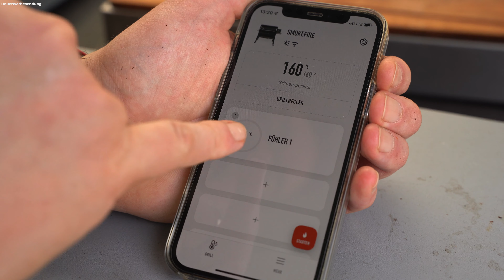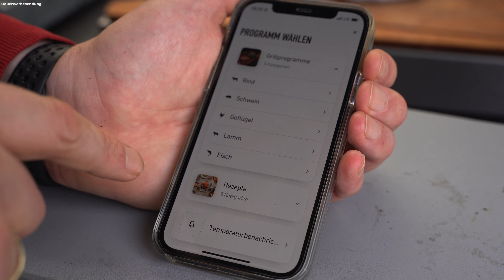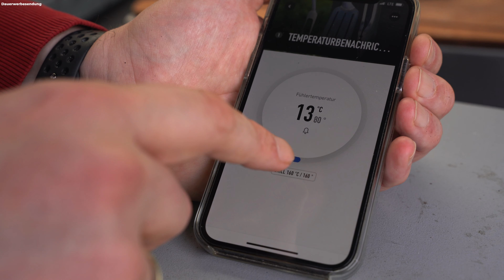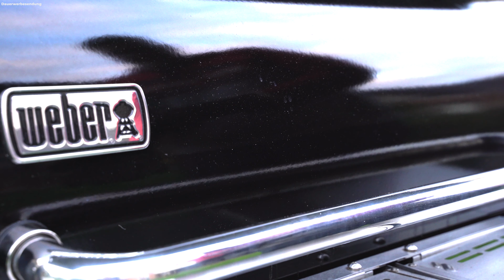saftiger Schweinebraten aus dem Smoker - Winzerbraten mit Sauerkraut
👇🏻‼️Für weitere Infos hier aufklappen‼️👇🏻
Wenn wir ehrlich sind, ist ein saftiger Schweinebraten aus dem Smoker schon was richtig geniales. So wie dieser Winzerbraten mit Sauerkraut und dazu noch aus dem Smoker. Ein Sonntagsessen wie aus dem Bilderbuch. Wie der Braten im Smoker so schön saftig wird und das Sauerkraut trotz Smoker nicht gekocht werden muss, erfahrt Ihr in diesem Video.

Die Videos werden Unterstützt durch Produktplatzierung! Kann Werbung enthalten!

Den Winzerbraten bekommt Ihr zur Zeit vergünstigt. Schaut dazu einfach hier nach

Dieses Rezept oder viele weitere findet Ihr wie immer textlich mit vielen Bildern auf meinem Blog

Folgende Artikel benutze ich regelmäßig:
Weber Grillzange | Die Grillzange für alle Fälle
Weber Connect | Das wandelnde Kochbuch mit Thermometer
Trennspray | Bringt jedes Rost wieder auf Vordermann
Grillhandschuhe | Die ultimativen feuerfesten Handschuhe
Die must Have Burgerpresse
Thermometer | misst die Temperatur in Sekunden

Ihr wollt ein auch ein geniales tobiasgrill.de Shirt oder einen Hoodie? Dann schaut doch mal im Lootify-Shop vorbei. Vielleicht findet ihr ja was cooles.

Und wenn Ihr mich und meinen Kanal freiwillig unterstützen wollt, dann könnt Ihr das genau hier tun Was passiert mit der Spende? Diese fließt eins zu eins für z.B. Zutaten, Kamera Zubehör, Microphone u.s.w. wieder in diesen Kanal.

Hohenfelder Brauerrei - Bier. Heimat. Gut.

Vielen Dank!